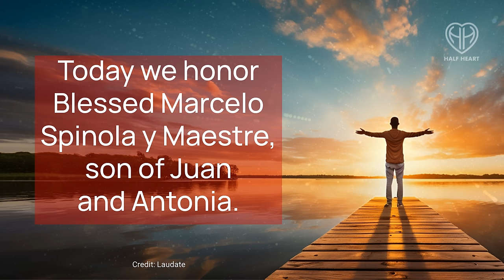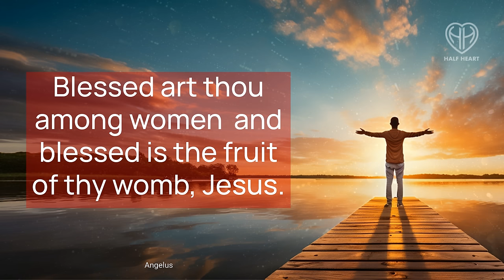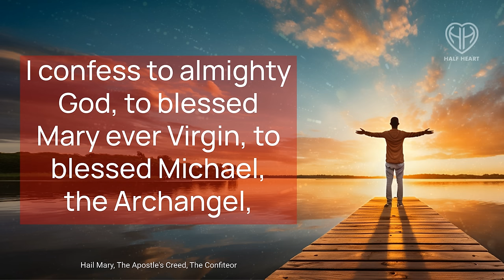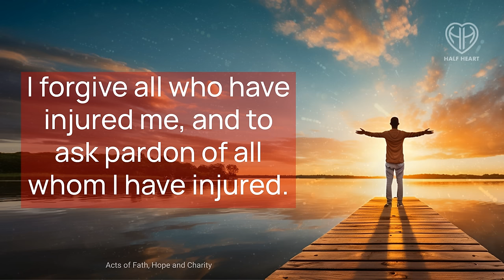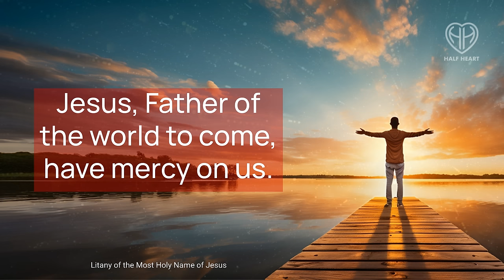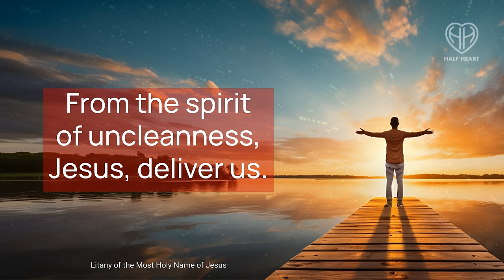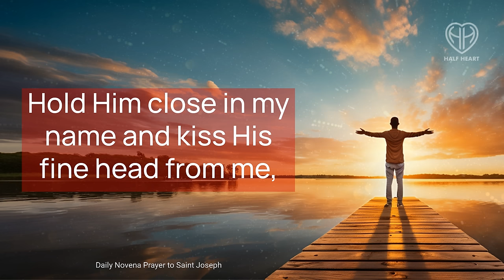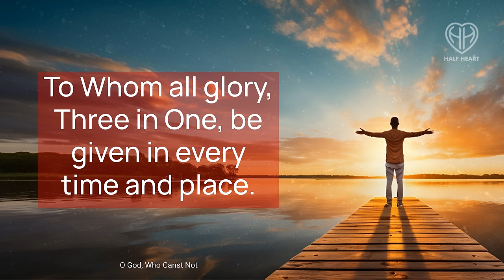FRIDAY MORNING PRAYERS in the Catholic Tradition • JAN 19 | HALF HEART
Friday Morning Prayers: Honoring Blessed Marcelo Spinola y Maestre

This video offers morning prayers in honor of Blessed Marcelo Spinola y Maestre, providing an in-depth biography of his life, achievements, and contributions to the Catholic Church. It includes various prayers like Act of Adoration, The Angelus, The Apostle's Creed, The Confiteor, and Act of Faith among others. It concludes with an invocation to the Holy Spirit and a prayer for the heart of Jesus to be adored and loved eternally. Viewer interaction through likes, subscriptions, shares, comments, and prayer requests are encouraged.

00:00 SAINT OF THE DAY
02:33 ANGELUS
06:08 THE APOSTLE'S CREED
12:24 LITANY OF THE MOST HOLY NAME OF JESUS
19:54 DAILY NOVENA: ST. JOSEPH
25:02 HALF HEART